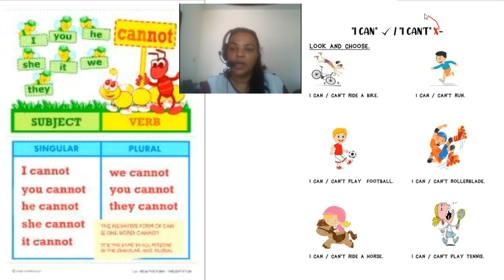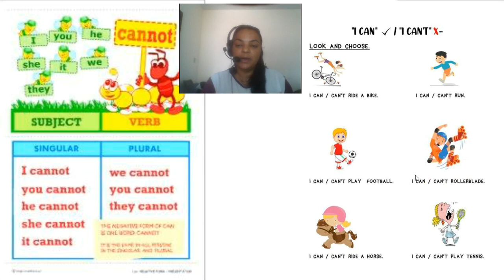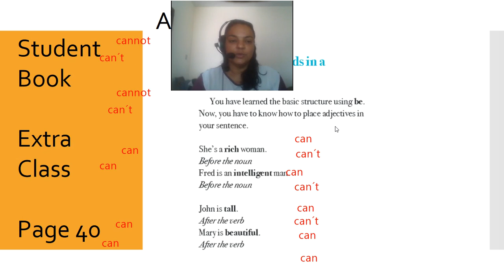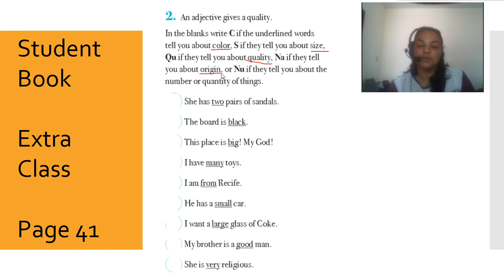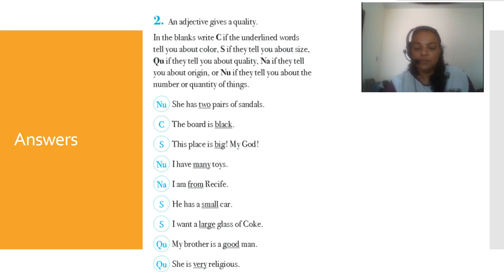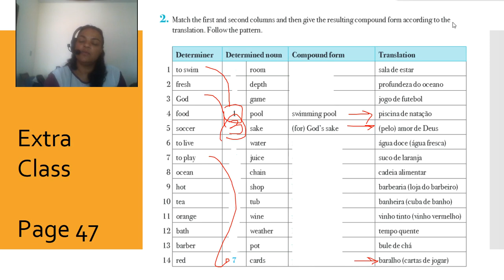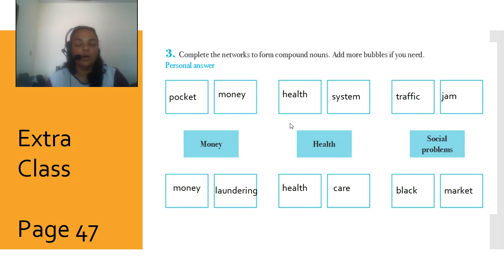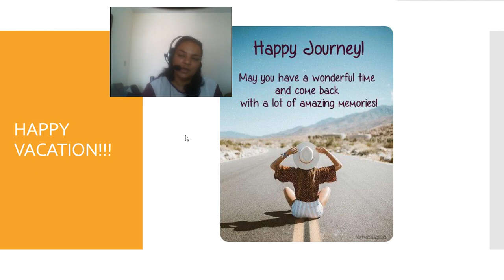6 ano aula 7 - 30 November